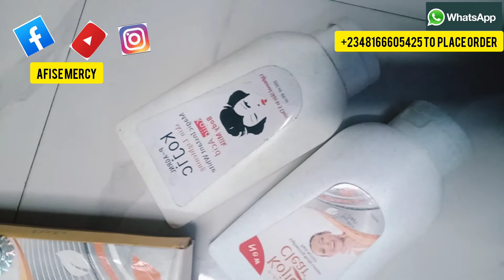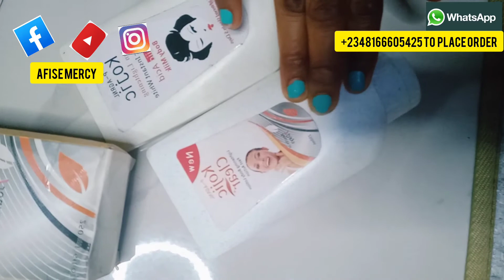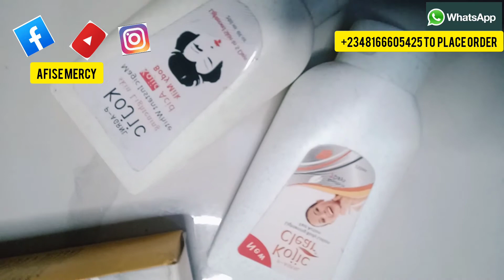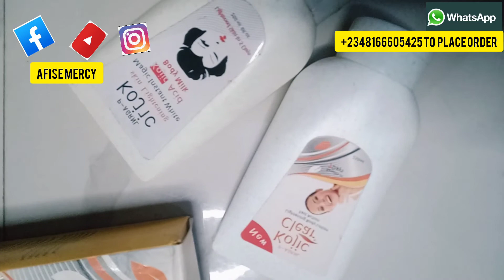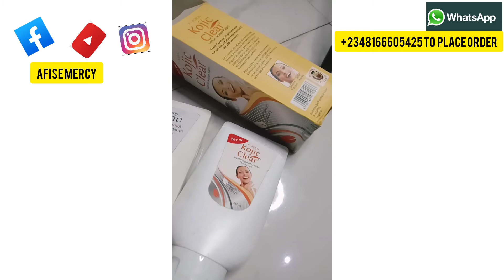*the best and safe whitening body lotions with the best results 💯💯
hi. the lotion in the video are very strong and active. they whitens the skin evenly without a trace of dark knuckles. these are hydroquinone free lotion. send a whatsapp message on if you need any of the lotion
 delivery is world wide.